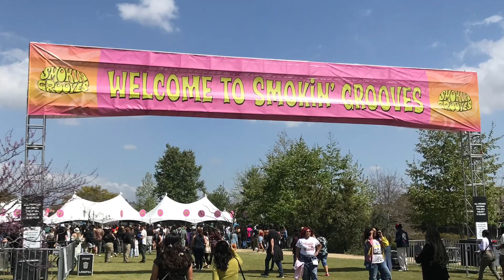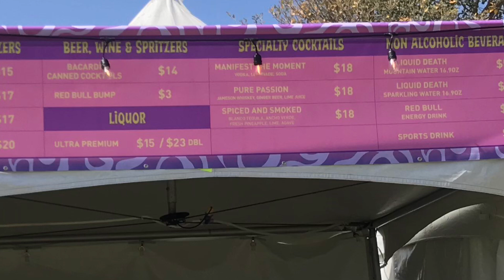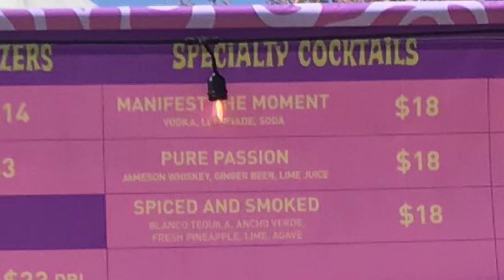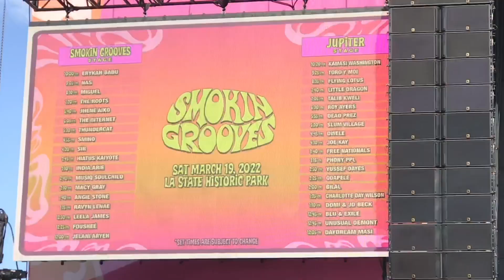SMOKIN GROOVES CALI LIVE Erykah Badu - Miguel - Jhene Aiko - Musiq Soulchild 2022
This was my first time going to a Smookin Grooves Festival. It was super fun! There were so many people! The drive to L.A. and the weather was beautiful.  I'm a 70's flower child at heart, I'm all for peace and love. I just look for ways to stay in a fun, loving happy peaceful world that fits me. I try to live by example, but I also wrote my book because people usually ask questions about how I got to where I am and the mindset that I have. So,  If you enjoy being free to be yourself and live music like me I think you'll appreciate this vlog.

If you're interested in my ideas on life and relationships;
***My Book: It Is What You Say It Is***

***Shop InfinitelyClear:
for everyday reminders to stay in a mode.

***Featured Items***
Fedora Hat
120 Sticks of Stamford Premium Aromatherapy Hex Range Incense Sticks
Beads 108/Lava Rock 7 Chakra Charm Healing Crystal Bracelet Necklace
Boho Gold Ring/Chain Bracelet w/ Infinity Sign
13 Pairs Women Short Satin Wrist Length Gloves

My lifestyle channel is meant for inspiration, encouragement, and creating. We deserve to look, do, and have the BEST!!
As a woman that is grateful for my life's journey's and all its experiences, I hope that others are inspired to be their BEST!!